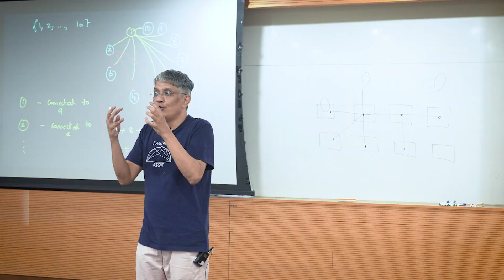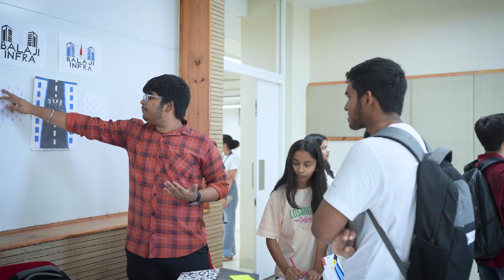The Lodha Genius Programme Experience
Discover the transformative journey of students in the Lodha Genius Programme—a fully-funded, multi-year initiative by the Lodha Group and Ashoka University. Hear firsthand testimonials from students as they share their experiences with immersive science and mathematics courses, hands-on mentorship, and unique learning opportunities beyond the classroom. Designed for students from Grade 9 through their early careers, the programme nurtures future leaders with 21st-century skills, interdisciplinary knowledge, and a passion for giving back to society.